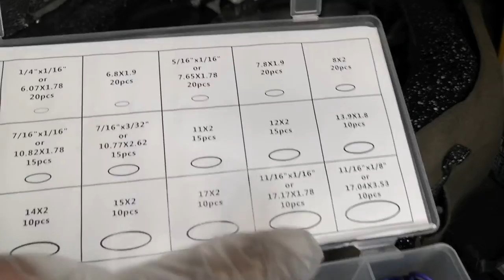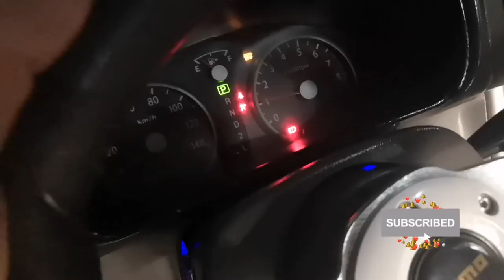Fuel Injector Cleaning | DA64W Suzuki Every Wagon Turbo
Fuel injector OEM Number: 15710-68H50